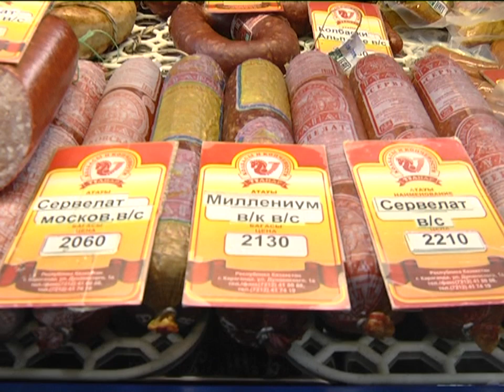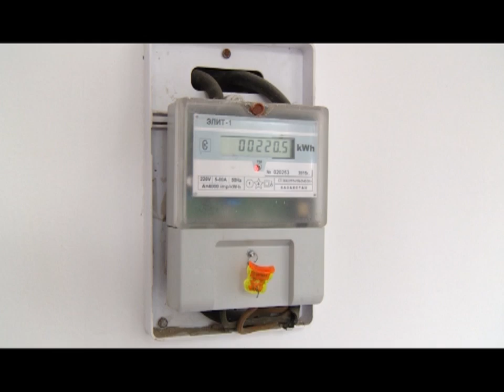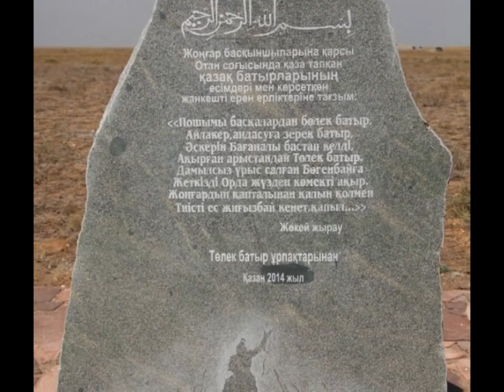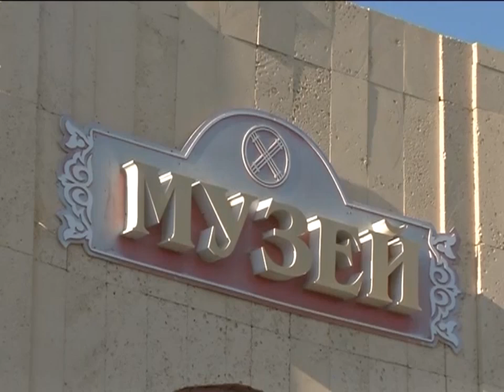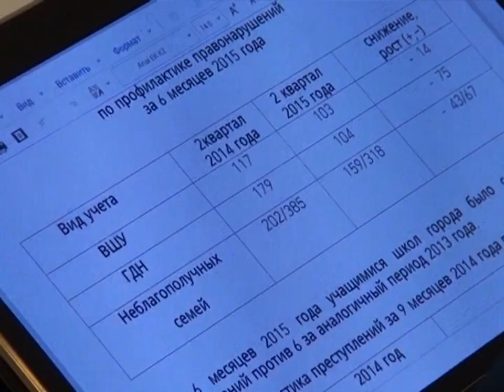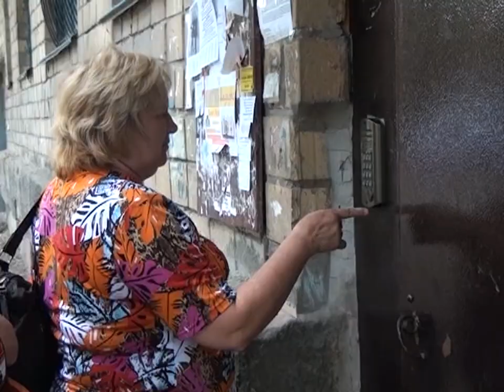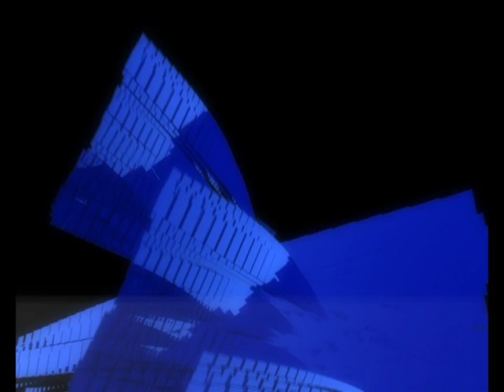21/08/2015 - Новости канала Первый Карагандинский